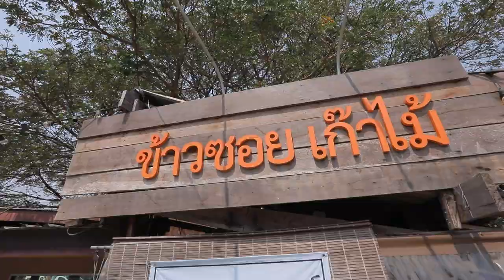อาจารย์ยิ่งศักดิ์ ข้าวซอยสามกษัตริย์ อัมพวาจุดประกายเมนูสร้างสรรค์ | คุกกิ้งกูรู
▲Line @yingsakfood